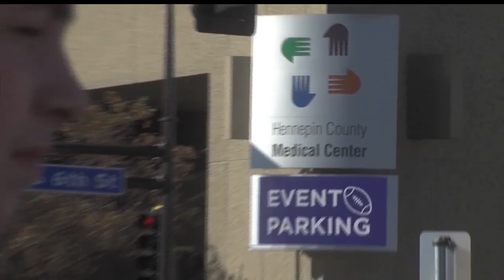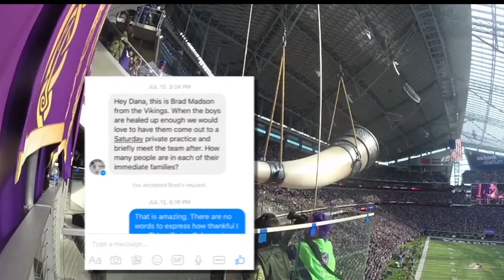Gabe Schwarzlander Visits Vikings With A Message Of Hope